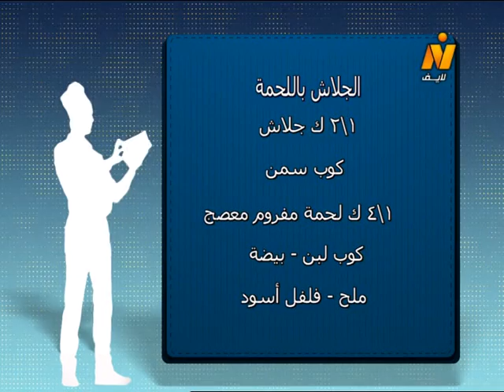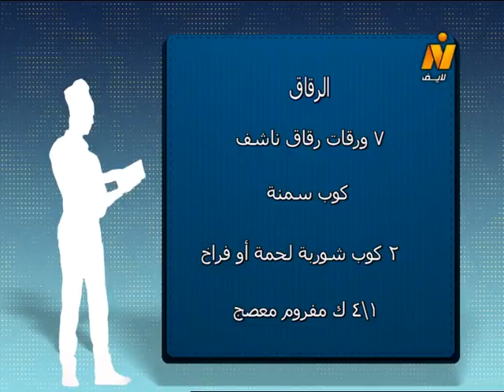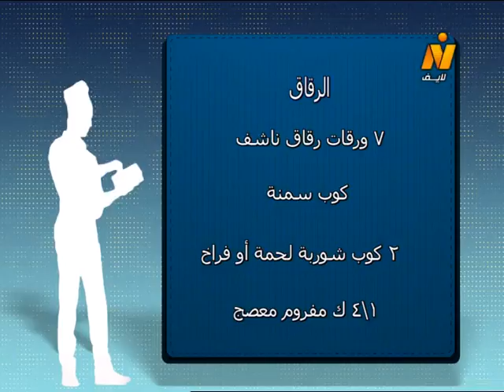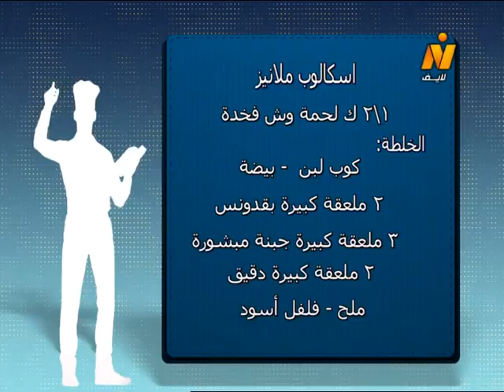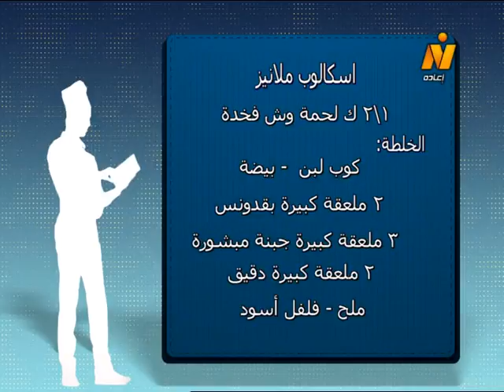الجلاش باللحمة – الرقاق – اسكالوب ملانيز